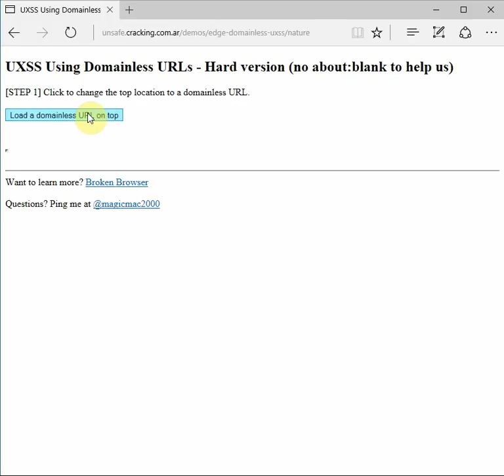UXSS #2 Microsoft Edge - Universal Cross Site Scripting